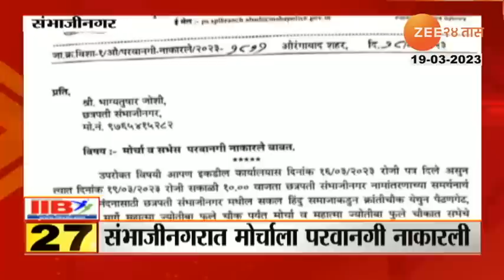24 Taas Superfast | 24 तास सुपरफास्ट | 7:00Am || 19th March 2023 |zee 24 taas